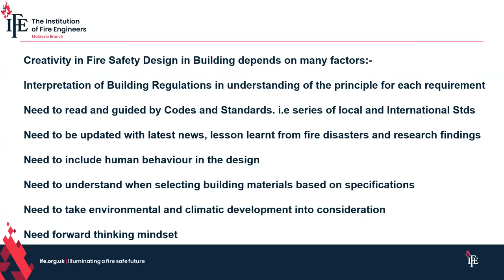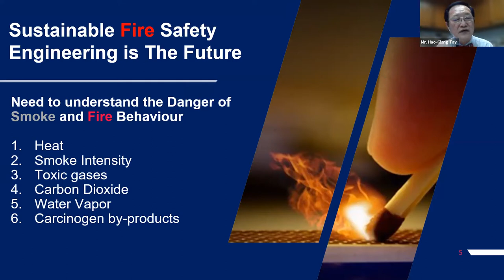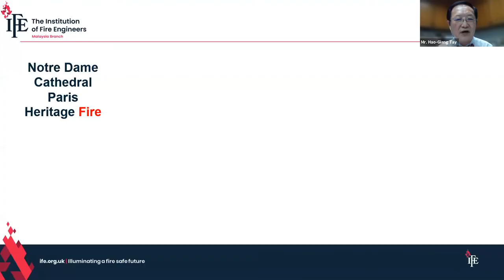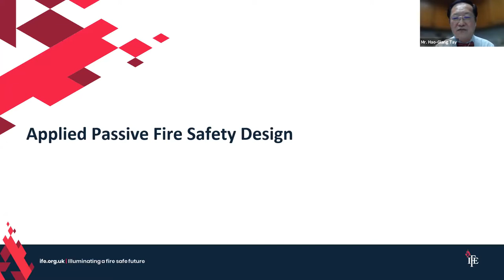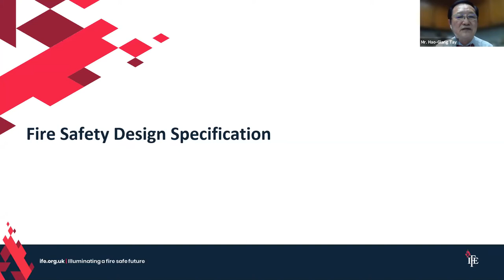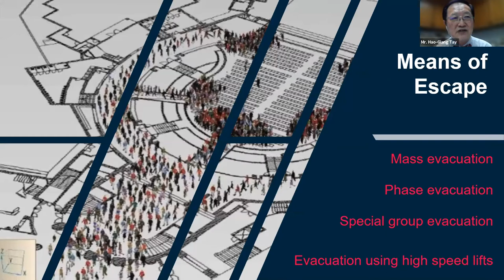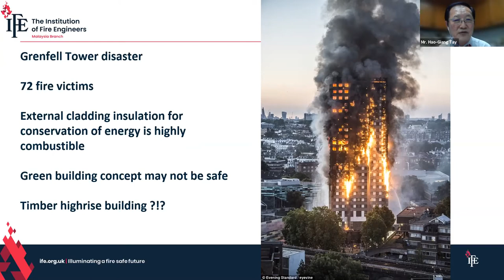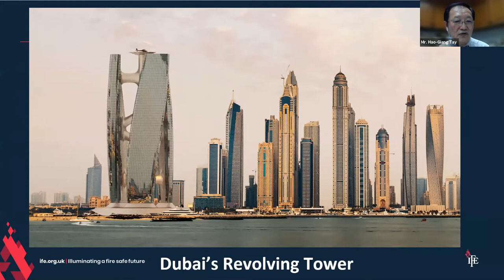PAM CPD SEMINAR : HOLISTIC APPROACH IN FIRE SAFETY DESIGN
Moderator:
• Ar. Chong Lee Siong
Speaker :
• Mr. Hao-Giang Tay